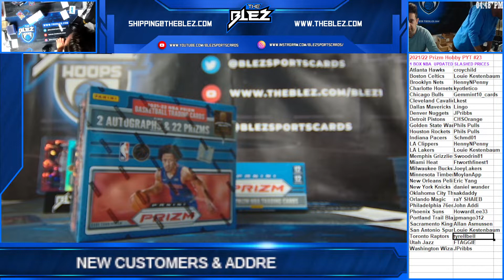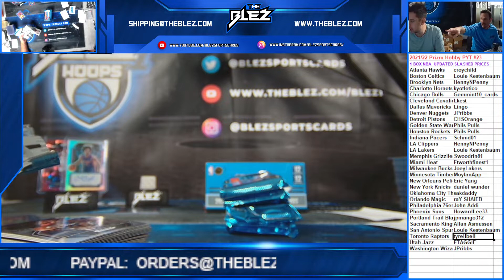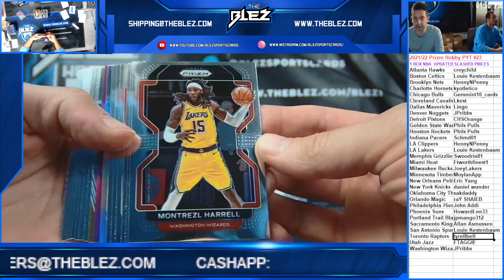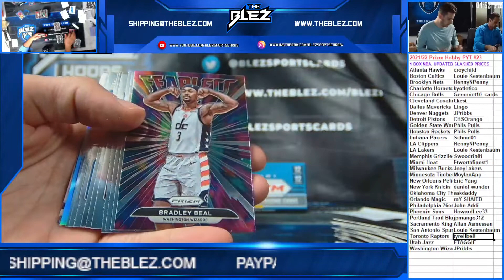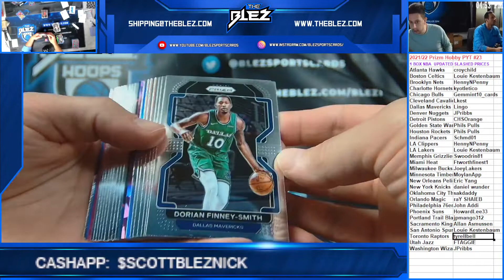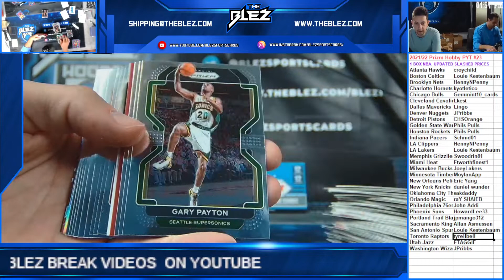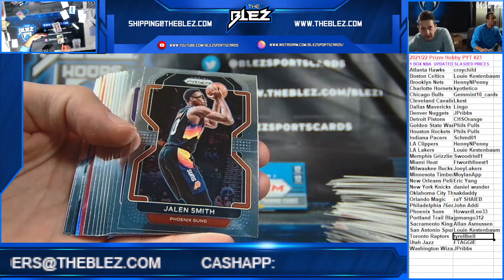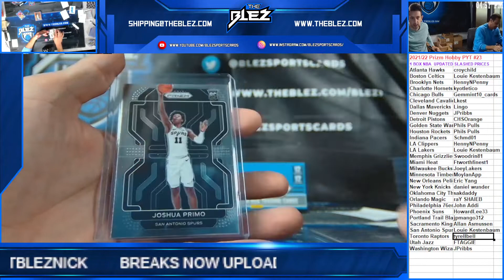2021-22 Prizm NBA Hobby Box PYT #23